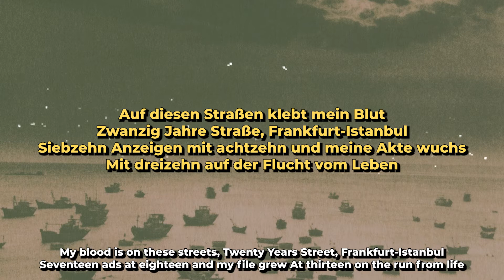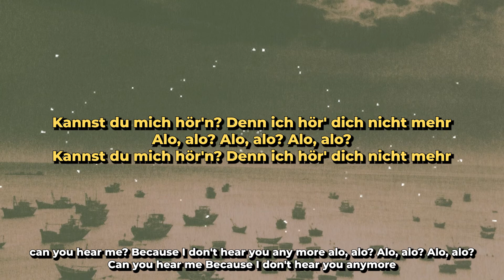HAFTBEFEHL - 1999 Part. 4 (Lyrics / Text)